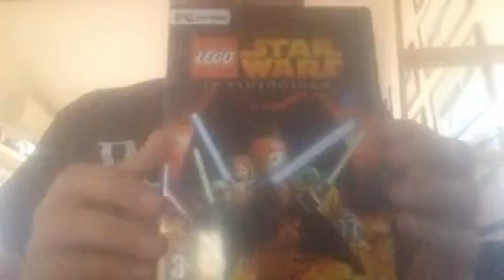Unboxing LEGO Star Wars PC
Unboxing LEGO Star Wars IL Videogioco Per PC